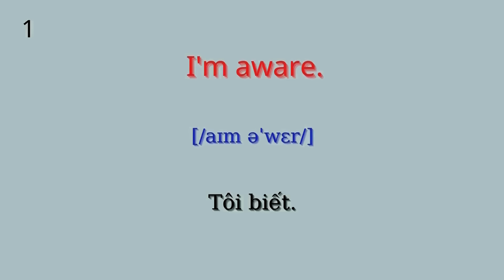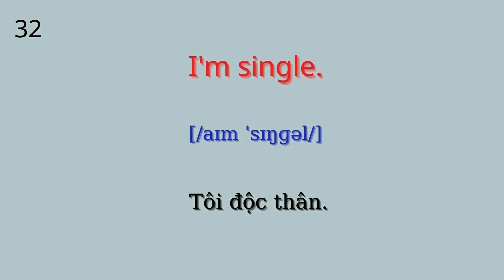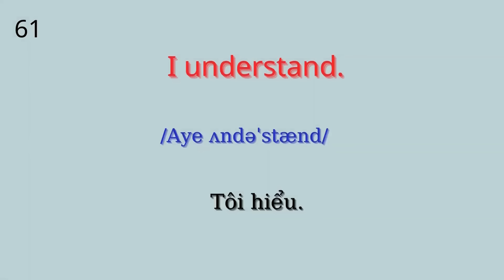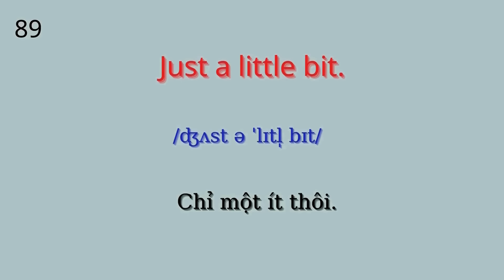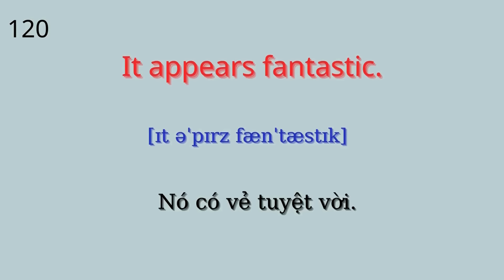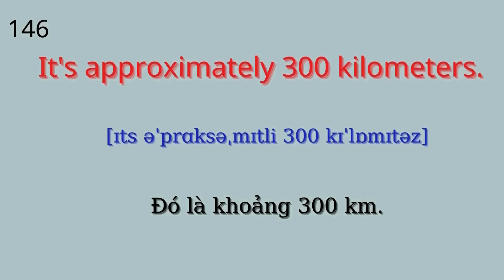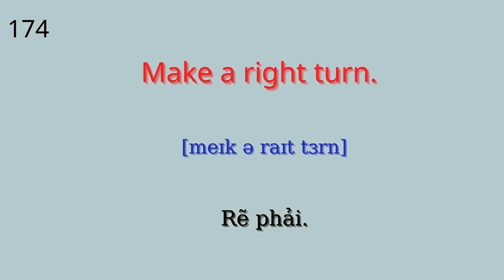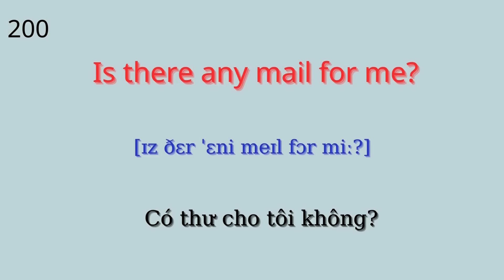200 Câu Tiếng Anh Để Nói Đủ Thứ| Sử Dụng Thường Xuyên|Những câu tiếng Anh thông dụng đi đâu cũng nói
200 Câu Tiếng Anh Để Nói Đủ Thứ| Sử Dụng Thường Xuyên Những câu tiếng Anh thông dụng đi đâu cũng nói .Chắc chắn bạn cần biết, phải nhớ để giao tiếp như người bản xứ.
Âm thanh tiếng Anh được lặp lại nhiều lần và âm thanh tiếng Việt đọc 1 lần  sẽ giúp bạn nghe được cả khi không nhìn màn hình.

hoctiengAnh giaotieptiengAnh tiếngAnh tiengAnhonline# tienganhgiaotiep Tiếng Anh giao tiếp # 800 Câu Tiếng Anh # mẫu câu tiếng Anh# Tiếng anh 102# cụm từ tiếng Anh đơn giản #100 Cấu Trúc Tiếng Anh#Nghe Nhiều Lần Và Dễ Học# tiếng Anh đơn giản và thông dụng